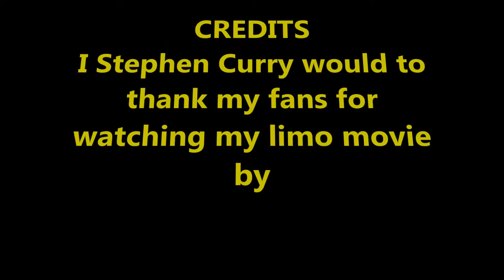My limo Movie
I love limos